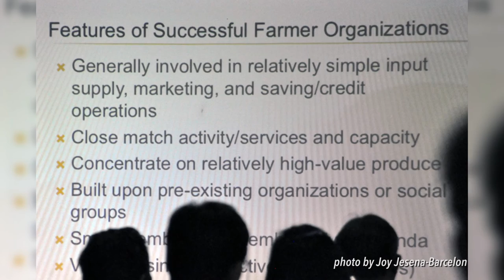OA AKO Telemag #31 Farmers & Chefs Working Together